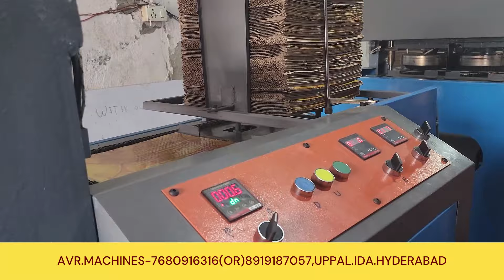Paper Plate and Cup Making Machine - Innovative Mechanical Project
Get IN TOUCH WITH OUR BEST SUPPORT TEAM
AVR Machines

- Semi-Automatic Paper Plate Machine
- Hydraulic Paper Plate Machine
- Affordable Paper Plate Machines
- Telugu
- 2023

1. Top 5 Paper Plate and Cup Making Machines: Create a video comparing the top 5 machines in the market, discussing their features, pricing, and efficiency.

2. How to Choose the Right Paper Plate and Cup-Making Machine: Offer guidance on selecting the best machine for a specific business size, budget, and production requirements.

3. Paper Plate and Cup-Making Machine Maintenance Tips: Share essential maintenance tips to keep the machines running smoothly and extend their lifespan.

4. Success Stories: Interview successful entrepreneurs in the paper plate and cup-making industry, discussing their journey, challenges, and tips for newcomers.

5. DIY Paper Plate and Cup Making: Create a tutorial on making paper plates and cups at home using simple tools and techniques for those interested in a small-scale or hobby-based approach.

6. Eco-friendly Paper Plate and Cup Production: Discuss the importance of using sustainable materials and practices in the industry and showcase eco-friendly machines and raw materials.

7. The Future of Paper Plate and Cup Making Industry: Explore upcoming trends, technological advancements, and potential growth opportunities in the industry.

8. Cost Analysis and Profit Margins: Provide a detailed breakdown of the costs involved in setting up a paper plate and cup-making business, along with expected profit margins and return on investment.

9. Marketing Strategies for Paper Plate and Cup Businesses: Share effective marketing techniques to help businesses reach their target audience and increase sales.

10. Common Challenges and Solutions in the Paper Plate and Cup Making Industry: Address common issues faced by entrepreneurs in this industry and provide practical solutions to overcome them.

1.
2.
3.
4.
5.
6.
7.
8.
9.
10.
11.
12.
13.
14.
15.
16.
17.
18.
19.
20.
21.
22.
23.
24.
25.
26. # Industry
27.
28.